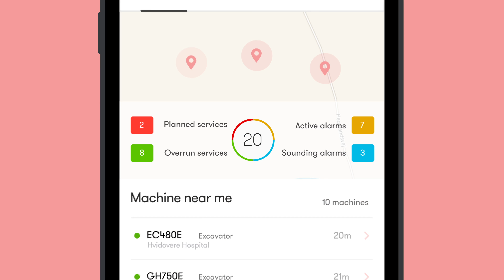Trackunit Go brand film